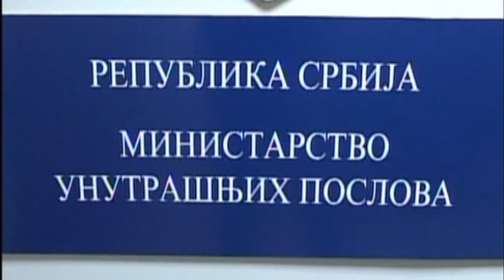NOŽEM UBO OCA